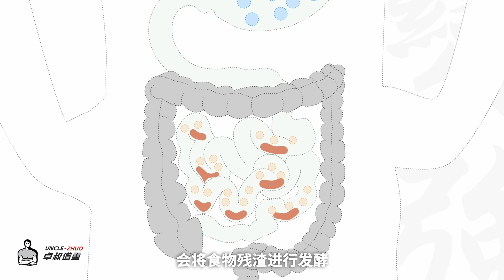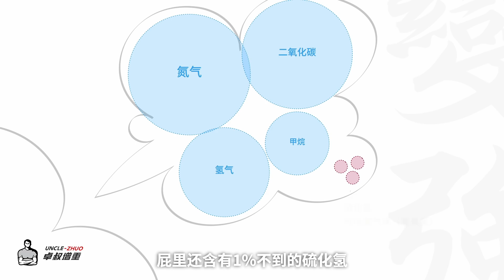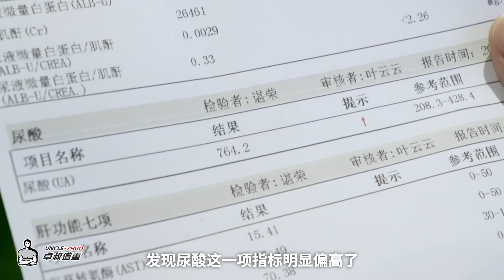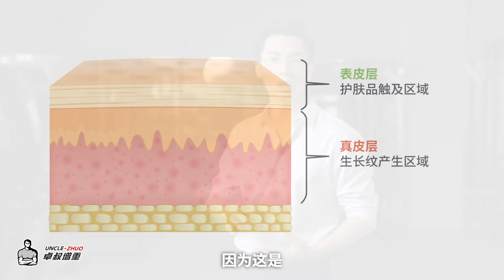健身最常見的5個副作用！你為什麼中招，又該如何解決？【卓叔增重】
很多人開始健身後，似乎遇到了一些疑惑：體檢指標異常、吃得多、身上紋路變多等等。健身為什麼會出現一些副作用呢？出現這些之後又該如何解決呢？本期我來給大家講解！

▎推薦影片

🙌我的【微信公眾號】：卓叔增重
🛒我的【淘寶店鋪】：卓叔瘦人增重店
提供為瘦子定製的補劑、裝備
另有「增肌線上課」，有黑貓的就是我家‼️

我的兩門付費線上課，在海外平台正式上線啦！

其中《增肌教學課》，針對訓練經驗0-2年內的新手。
用1節私教課的錢，幫助你系統學會增肌訓練的核心知識，少走彎路，讓增肌效果事半功倍。

另一門《飲食營養課》，是增肌教學課的配套課程，幫助你解決增肌飲食中的所有難題。

✔【推薦】直接購買雙課套餐，比單課便宜30美金/人民幣200元！

感謝大家的支持，我們之後會繼續努力，為大家帶來更多實用乾貨內容！